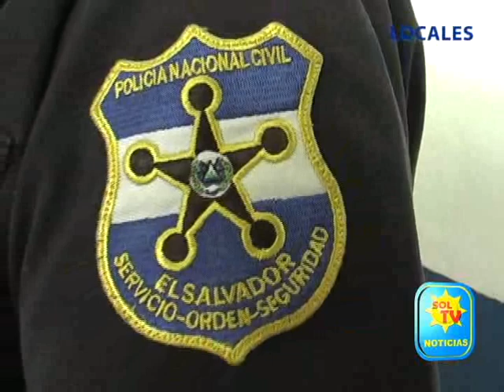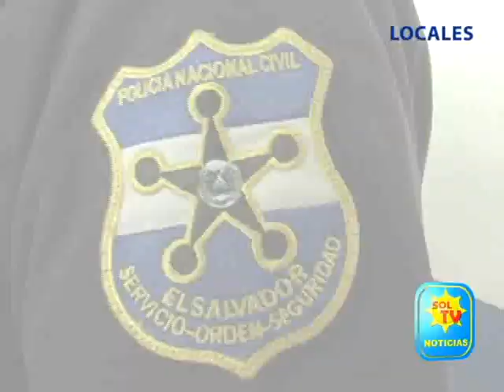PNC DE MORAZAN DETIENE A MUJERES POR TRATAR DE INTRODUCIR DROGA AL PENAL DE SAN FCOGOTERA